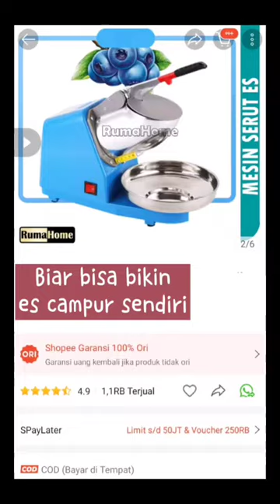Mesin Serut Es